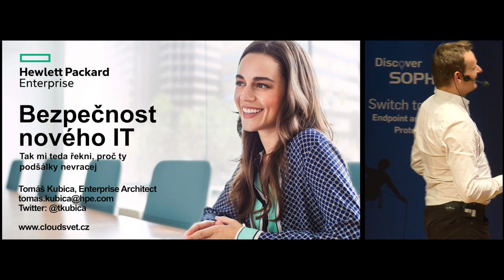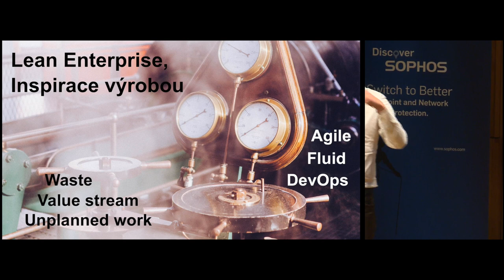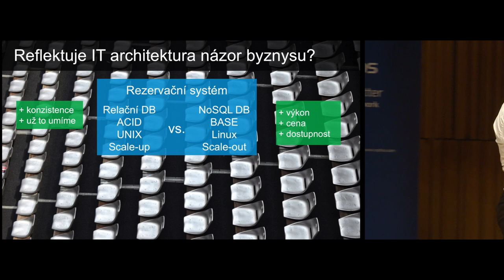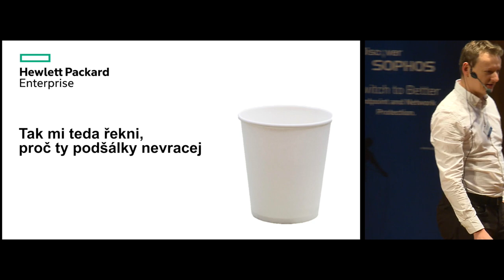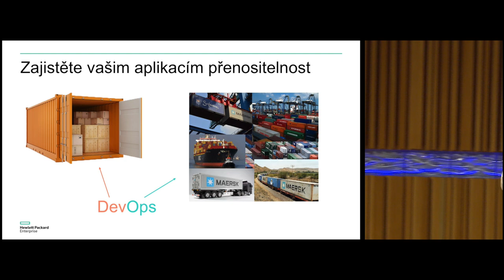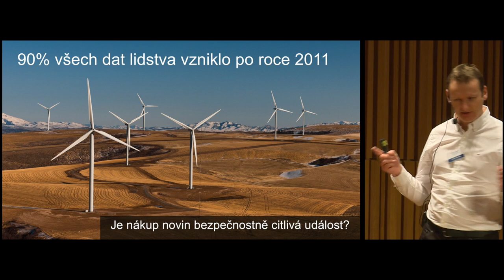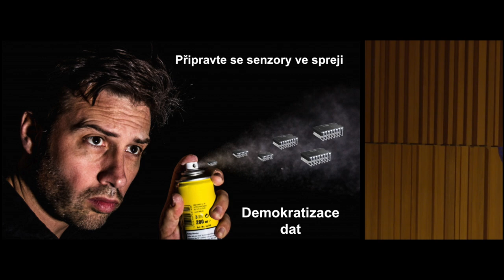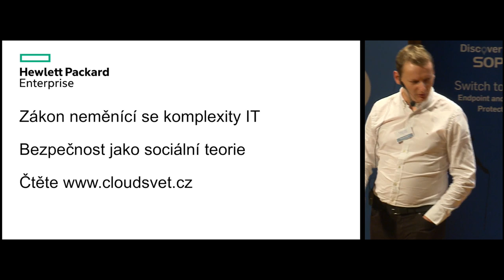Tomáš Kubica - Tak mi teda řekni, proč ty podšálky nevracej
Unicorn College Open, 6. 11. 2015